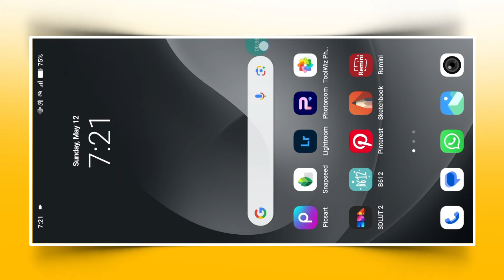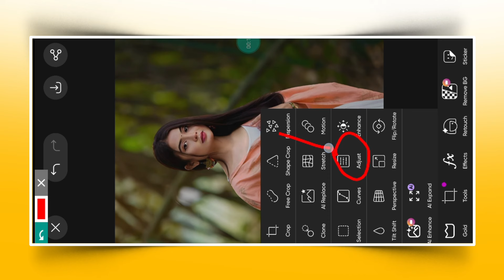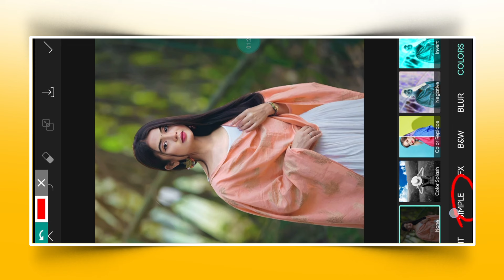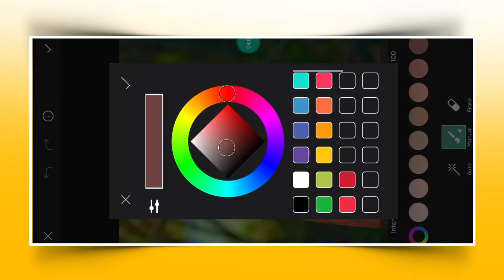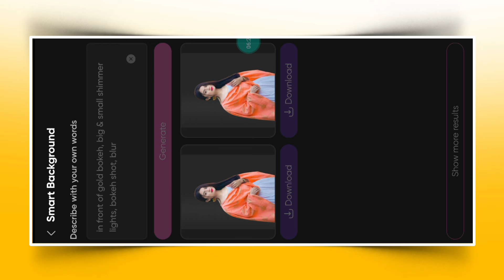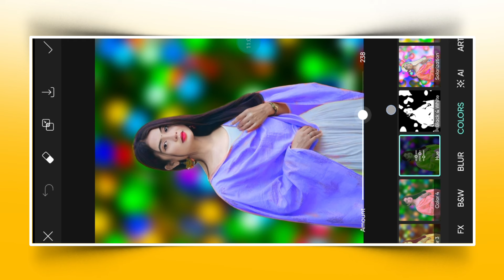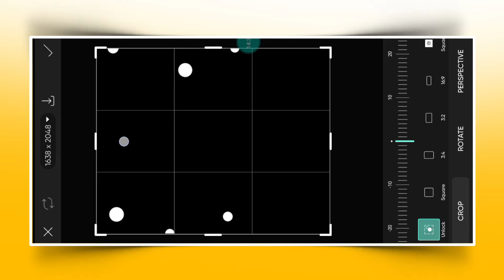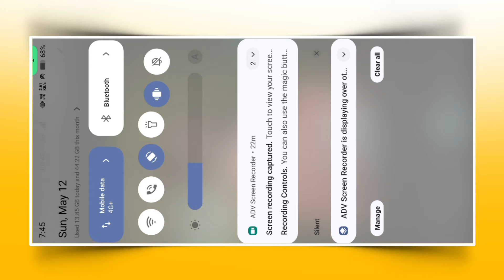PicsArt पर ऐसा Erase Photo Editing कैसे करें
Cover topics ✅

1. erase photo editing
2. picsart erase photo editing
3. erase photo editing picsart
4. picsart photo editing 2024
5. picsart eraser editing kaise kare
6. picsart erase editing
7. erase to cb photo editing
8. picsart erase to cb photo editing
9. picsart erase tool not working
10. picsart erase background
11. picsart photo editing kaise kare
12. picsart cb photo editing
13. picsart cb photo editing 2024
14. cb photo editing picsart
15. picsart photo editing
16. picsart photo editing background
17. picsart background change
18. picsart photo editing face clean
19. photo editing
20. photo editing picsart
21. photo edit kaise kare
22. picsart editing
23. picsart

Online cb photo editing kaise kare

                          { Picsart App }

Hashtags...